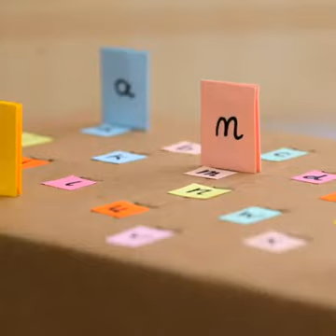These sensory crafts are a great way to keep the kids busy (and quiet)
Innovations